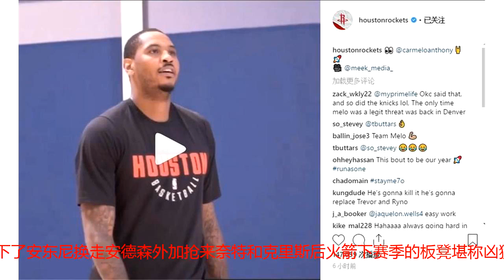安东尼迎来火箭首秀！他们下赛季也有四巨头了！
在休赛期的后半段火蜜们总算是能开始睡个安稳的觉再也不用苦等社会瓜哥而在跟火箭签约完后的甜瓜照样是世界各地潇洒玩耍不过今天火蜜们终于是等到了安东尼同志的火箭首秀火箭官方在ins上晒出了一段球队新援安东尼的训练视频视频中的安东尼正穿着火箭训练衫耍着自己的十八般武艺看看这披上火箭元素的甜瓜竟然如此亲切...连大图哥我都觉得毫无违和感而加上安东尼这个前全明星后火箭下赛季的阵容也是杠杠的虽然没有五个全明星那么狠但至少也凑齐了四个全明星这四个全明星分别是保罗、哈登、安东尼、卡佩拉看到这老铁们先别急着喷我不是大图哥我要把卡佩拉算到全明星的可是人卡佩拉同志相当自信地说出势必入选全明星在卡佩拉近日接受采访时他表示只要保持目前的竞技状态下个赛季的他绝对能够入选全明星看来...上赛季也是把卡佩拉给打出自信了毕竟季后赛第一轮打爆了入选了全明星阵容的唐斯照这样来看饼皇自信进入全明星好像也没啥毛病要是真再加上卡佩拉这个未来全明星那火箭也算是拥有了四大巨头三位巨臀级人物加上一位皇级吃饼中锋这阵容也就离勇士的五巨头差了那么一个巨头不过这一个巨头之差在美国专家眼里那可是天差地别在这个夏天签下了安东尼换走安德森外加抢来奈